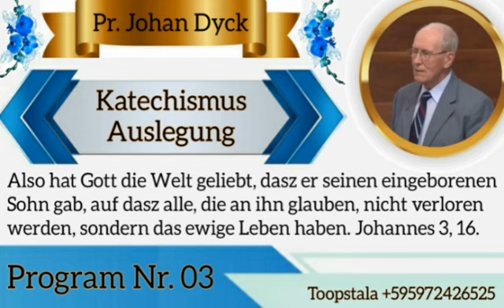Johan Dyck - Katechismus Program #03